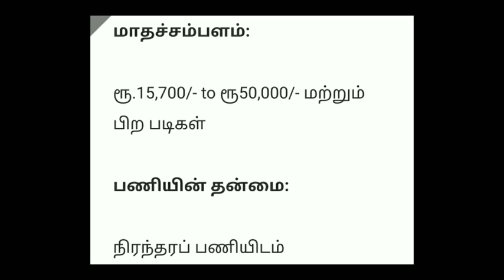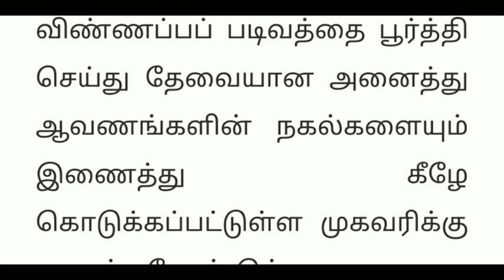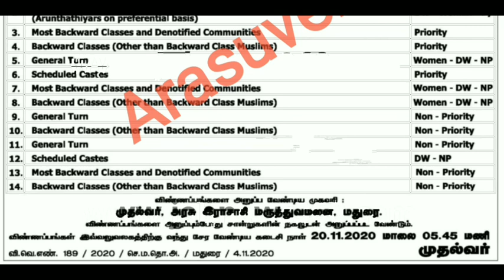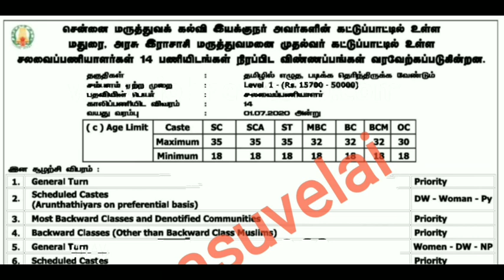தமிழ்நாடு அரசு மருத்துவத் துறையில் வேலைவாய்ப்பு